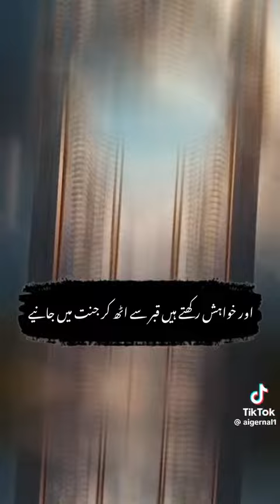1million trending viralvideo islamic youtube diy bamboo music newsong punjabi